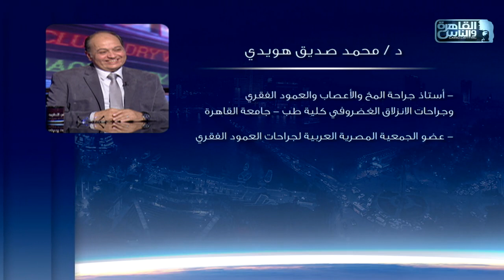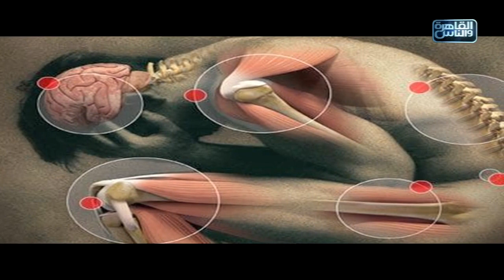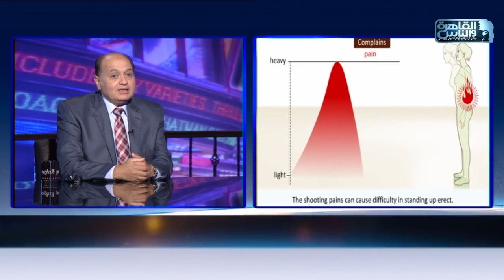الناس الحلوة | ما هو الغضروف المرتجع وطرق العلاج مع دكتور محمد صديق هويدي